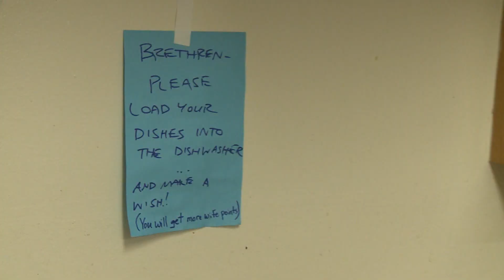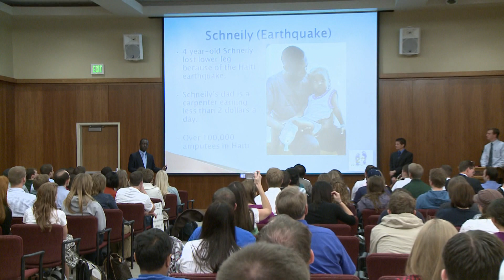2ft Prosthetics -- BYU TV: BYU Weekly Special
Our project was highlighted in the April 23rd, 2010 episode of BYU weekly.